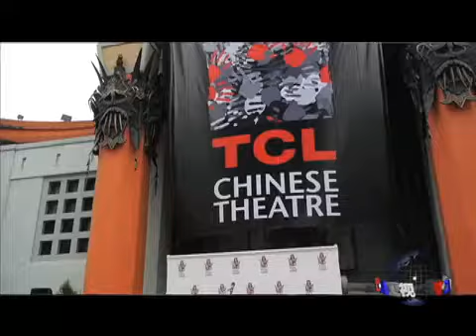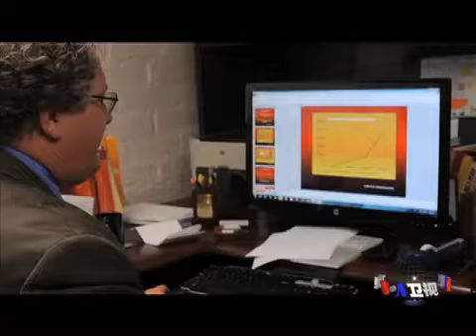阳光之乡奥习会前夕的期许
美中两国领导人在阳光之乡安纳伯格庄园会晤的前夕，吸引许多加州居民和访客的注意，他们对于会谈结果有不同的期望。脸书: